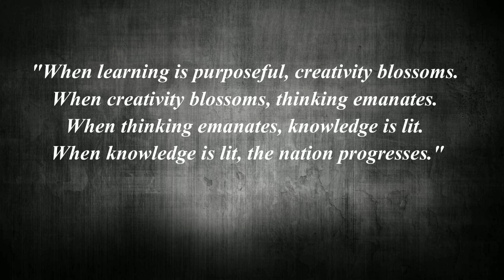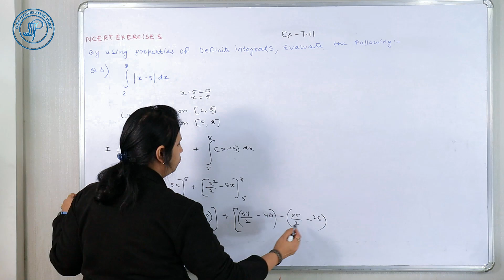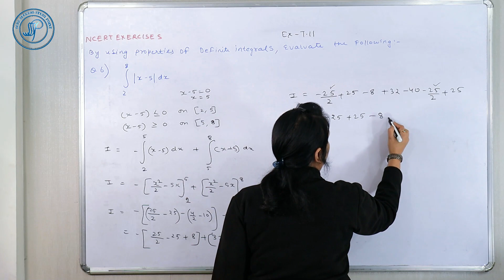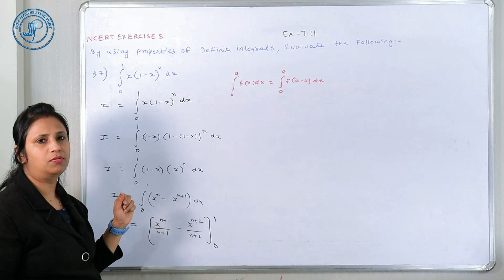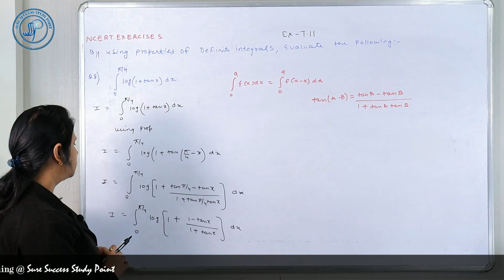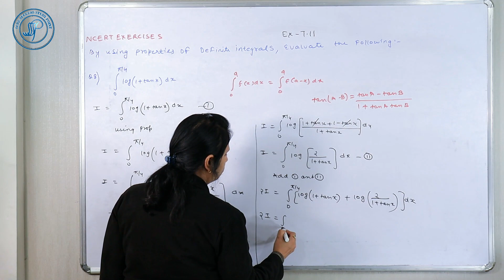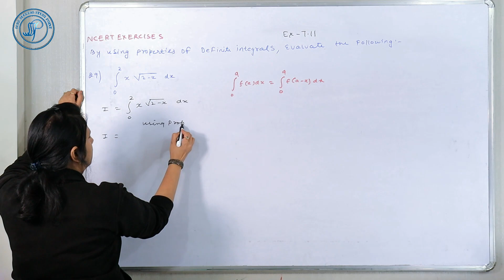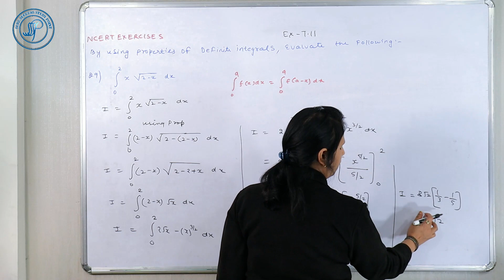Integration 12 CBSE (CALCULUS) |INTEGRALS | Ex 7.11 | Properties of Definite Integrals | Ep 38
Integration 12 CBSE - Integration by Parts explained with tips and tricks. Lets learn about Integrals of Class 12 which is chapter 7 from the NCERT book. Here in this video, you all will learn about the concept of Integrals and the simple way with tricks to solve the exercises. After concepts, we will be solving Questions 6, 7, 8 and 9 of exercise 7.11 in this video.

Integration by Parts Method
Integration by Partial Fraction Method
Exercise 7. 11 Maths
Integrals class 12 exercise questions with solutions

Integration 12 CBSE (CALCULUS) |INTEGRALS | Ex 7.10 | Properties of Definite Integrals | Ep 38